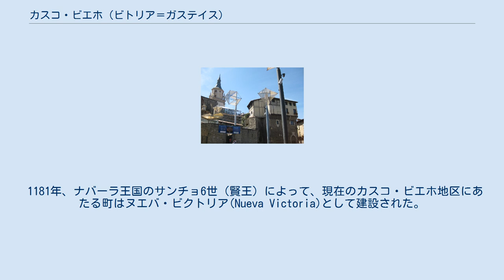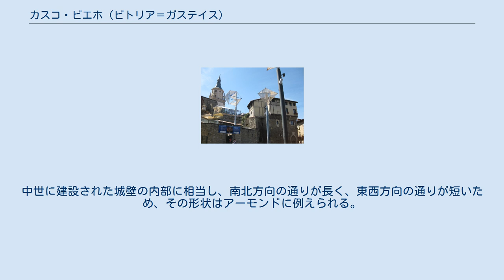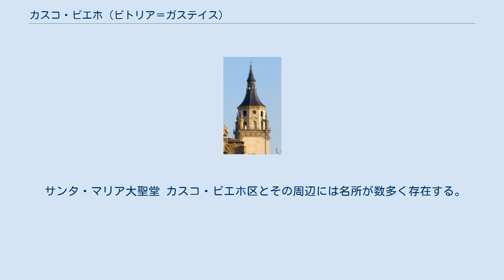カスコ・ビエホ (ビトリア＝ガステイス)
サンタ・マリア大聖堂とウルタード・デ・アンダの塔 カスコ・ビエホ(スペイン語: Casco Viejo)は、スペイン・バスク州アラバ県の県都ビトリア＝ガステイスを構成する区のひとつ。
カスコ・ビエホとはスペイン語で「旧市街」という意味であり、ビルバオのカスコ・ビエホ地区やパナマシティのカスコ・ビエホ地区など、スペイン語圏の多くの都市に同名の地区が存在する。
行政区分としてではなく単に地域名としてのビトリア＝ガステイスの旧市街を指す際にもカスコ・ビエホが使用されるが、「旧地区」を意味するパルテ・ビエハ(スペイン語: Parte Vieja)もよく使われる。
 1181年、ナバーラ王国のサンチョ6世（賢王）によって、現在のカスコ・ビエホ地区にあたる町はヌエバ・ビクトリア(Nueva Victoria)として建設された。
1199年にはカスティーリャのアルフォンソ8世の部隊に奪われ、ヌエバ・ビクトリアはカスティーリャ王国に併合された。
ヌエバ・ビクトリアは次第に拡大し、1431年にはフアン2世から「市」の称号を得た。
19世紀には市街地が狭くなり、区外に向かって市街地拡張が行われた。
 ビトリア＝ガステイスの中央部に位置する区である。
南側でエンサンチェ区と、西側でロバイナ区と、北側でサラマガ区と、東側でエル・アングロ区と接している。
中世に建設された城壁の内部に相当し、南北方向の通りが長く、東西方向の通りが短いため、その形状はアーモンドに例えられる。
アラバ盆地の中央部にある丘とその斜面に位置し、現代のビトリア＝ガステイスはこの区を中心にして放射状に拡大した。
2002年の人口は10,114人だった。
 サンタ・マリア大聖堂 カスコ・ビエホ区とその周辺には名所が数多く存在する。